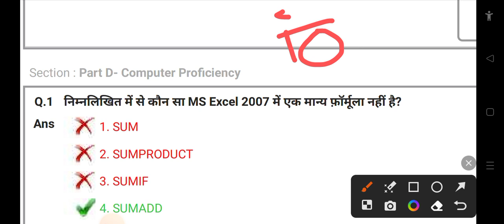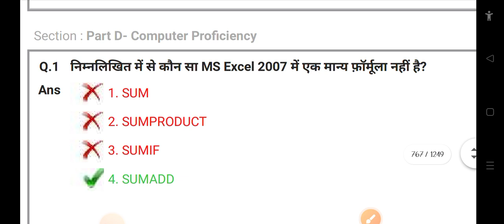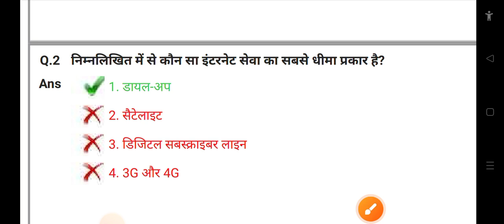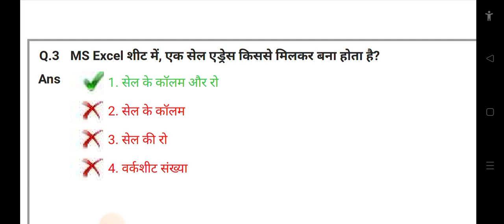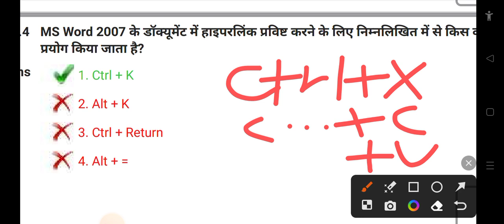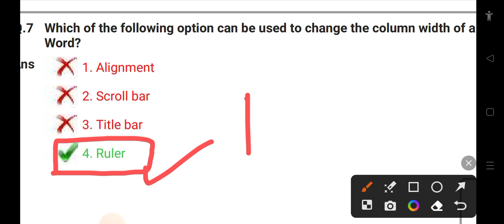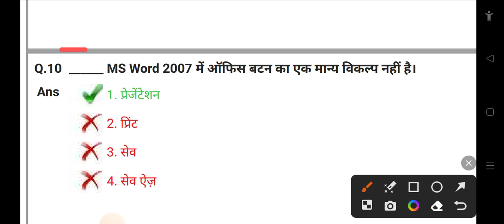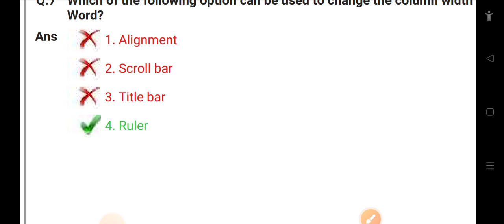Delhi Police Constable Computer Previous Year Paper । Delhi Police Computer Practice Set 12 । 2023